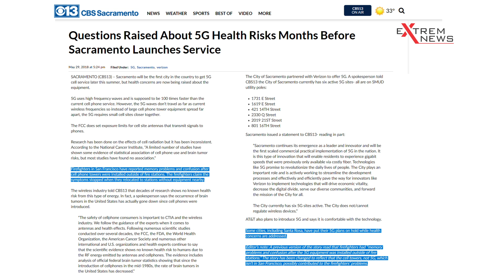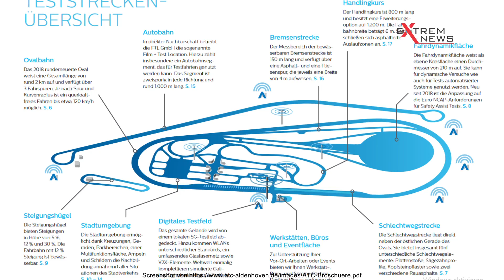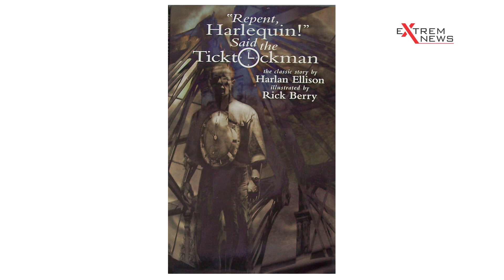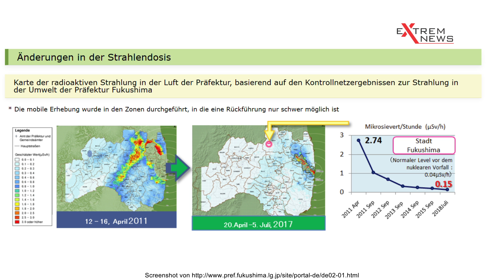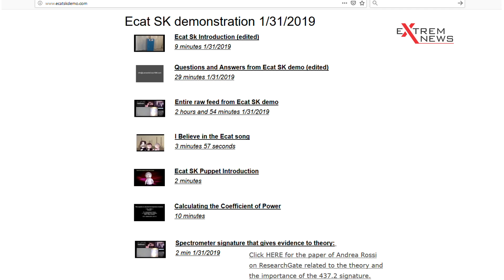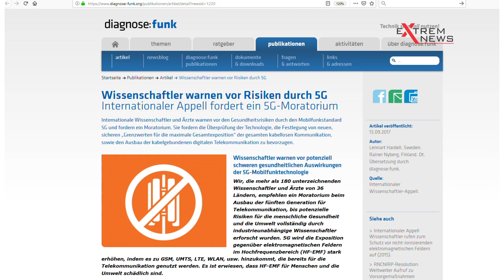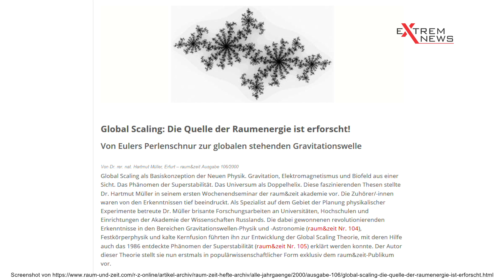"Ihr Thema: ...": Was hat die 5G Technologie mit Gaia und Cyborgs zu tun?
Für Techniker und schulwissenschaftlich geprägte Leute mag diese Gesprächsrunde abstrus und wie esoterische Spinnerei klingen. Doch, wenn man das wirkliche Problem von 5G für die Umwelt und die Bevölkerung verstehen will, muss man einen solch ungewöhnlichen Blickwinkel wählen. Technisch gesehen, was beispielsweise die Intensität der Strahlung betrifft, erscheint ausschließlich auf die offiziellen Anwendungsgebiete gesehen alles relativ unbedenklich, doch sobald man die Perspektive verändert und wagt über den Tellerrand hinaus zu schauen, wird deutlich, welch mächtige Waffe sich hinter dieser Technologie verbirgt. Die 5G Technologie ist so sprichwörtlich gesehen, ein wahrer Wolf im Schafspelz.

Achtung wichtiger rechtlicher Hinweis ---
Alle Videos und Dokumente von ExtremNews unterliegen dem Urheber- und Markenrecht. Sollten Teile der Videos, Dokumente oder Texte, ganz oder teilweise mit/oder ohne Namensnennung und Bezug, in einem fremden YouTube oder Kanal anderer Videoplattformen oder Webseiten veröffentlicht, diffamiert und/oder entwertet werden, gilt unsere AGB auch ungesehen. Alle unsere Videos, Dokumente und Produkte sind ohne Rücksprache nicht für wirtschaftliche Ausrichtungen zu nutzen, jegliche Zuwiderhandlung zieht rechtliche kostenpflichtige Konsequenzen nach sich. Allerdings stehen unsere Videos, Dokumente oder Texte mit einem Quellhinweis und Verlinkung in einem ausschließlich positivem Kontext jedem kostenfrei zur Verfügung. Der Herausgeber der Videos - und der darin vorkommenden Texte - behält sich alle Rechte, so auch das Veröffentlichungsrecht an den Videos vor. Wer an mehr, als der hier eingeräumten Nutzungsrechte interessiert ist, darf sich gerne an uns wenden.